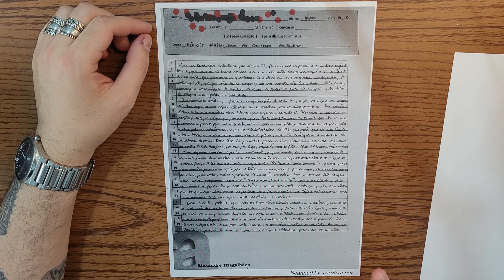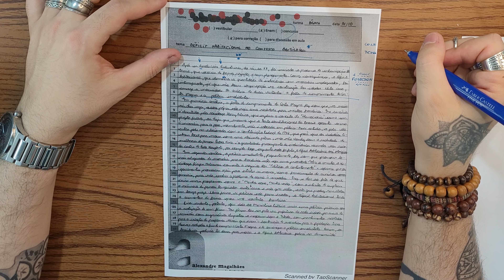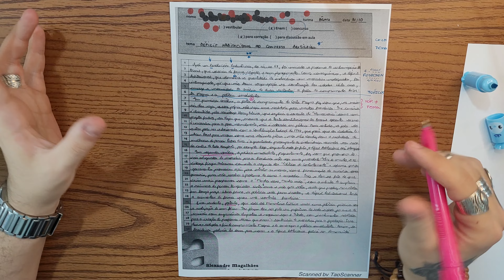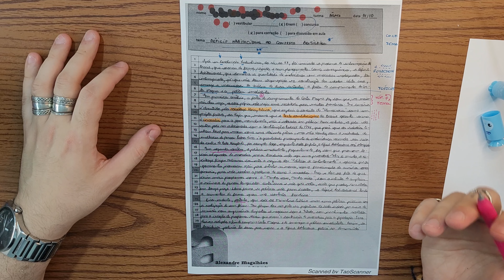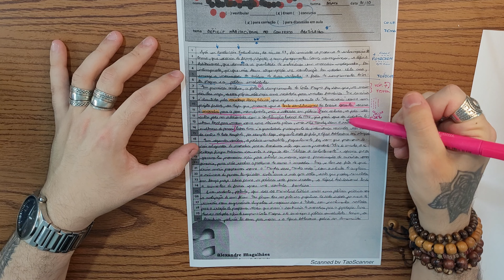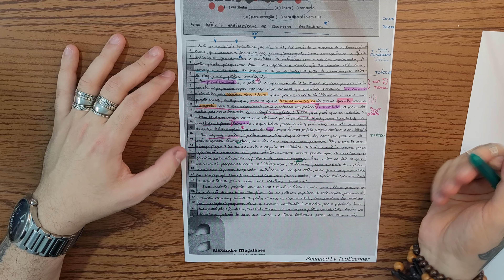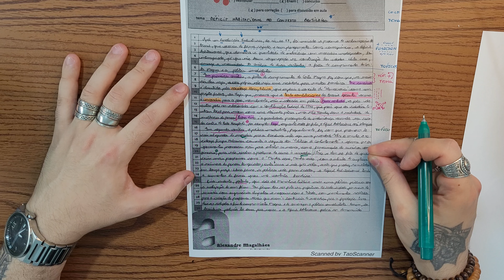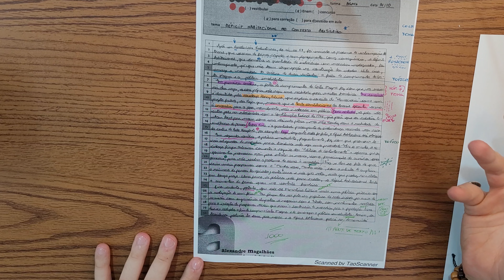TUTORIAL DE REDAÇÃO: a correção da nota 1000 do Enem 2022 passo a passo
As matrículas para os cursos de Português e de Redação já estão abertas! As vagas são limitadas, a experiência é indescritível (ou ao menos você vai fechar sua Redação, isso eu garanto).

Ser membro do meu canal também pode ser surreal. Você tem acesso a aulas exclusivas, pode assistir aos vídeos antes do lançamento, além de outros benefícios que só quem é aluno conhece.